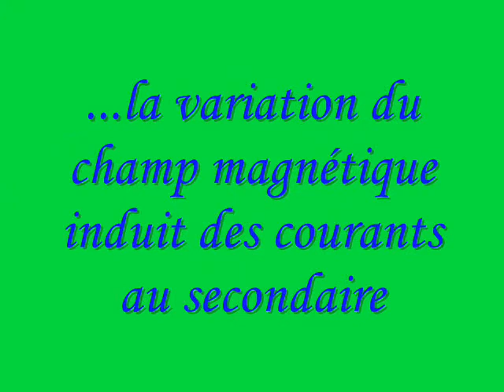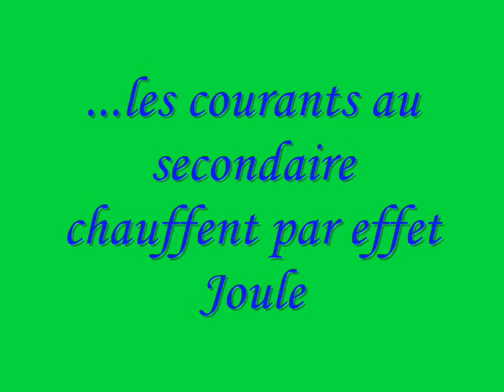Principe du chauffage par induction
Expérience d'électromagnétisme : le principe du chauffage par induction.